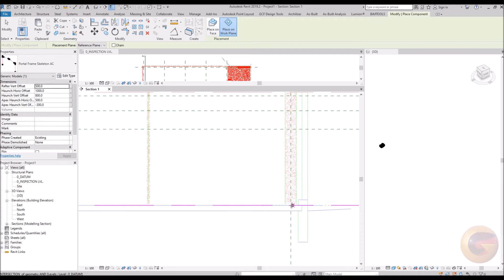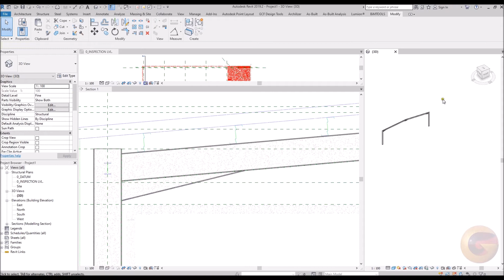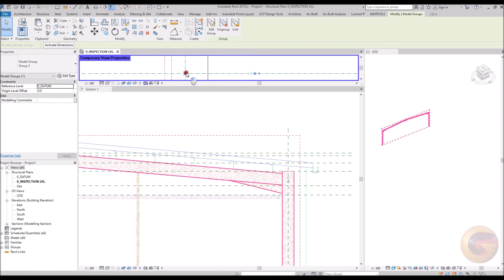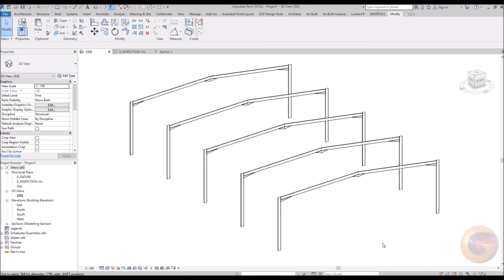As-built Portal Frames - Revit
GCF DESIGN Limited has created a swift workflow to assist in the creation of portal framed structures, relating to as-built point cloud survey data.

Refer to my online Revit Families shop, where a variety of families are available to purchase at affordable prices.
A growing collection of parametric families, relating to a number of categories. More families are being added weekly, alongside bespoke fill / hatch patterns, all designed to enhance and expedite your CAD/Revit 2D and 3D draughting and modelling experience.